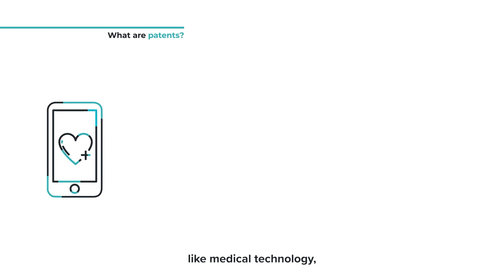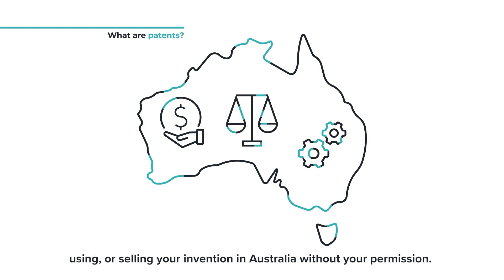What are patents?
Find out what patents are and how they protect new inventions - from devices and substances to methods and processes. Learn what can and can’t be patented, how long protection lasts, and what rights a patent gives you in Australia.